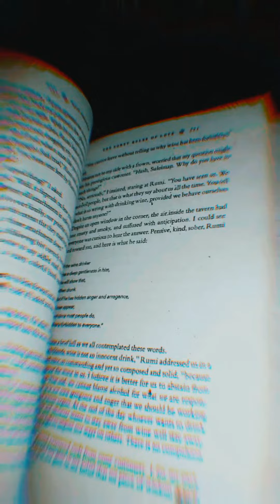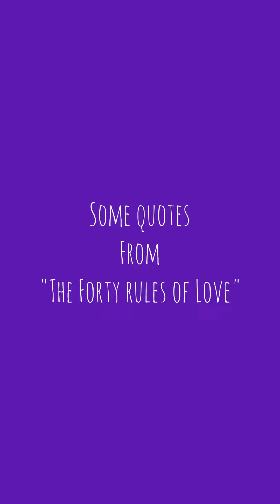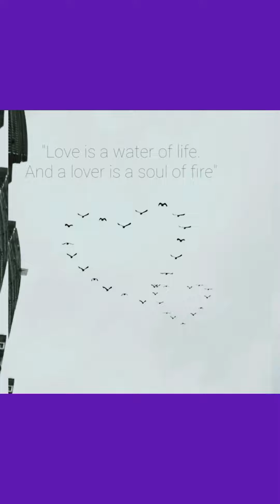The forty rules of love#Book review latest video#english#Information#Qoutes of foty rules of love#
english the forty rules of love#The 40 rules of love book review#he forty rules of love by Elif shafak#story of love#shams and Tabriz#Good book#translated into different languages#good experience #